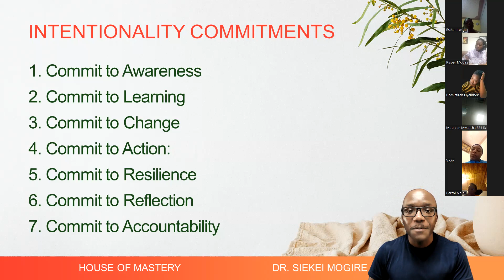90-DAY BREAKTHROUGH CHALLENGE - MEETING 4: UNCOVERING PERSONAL VISION